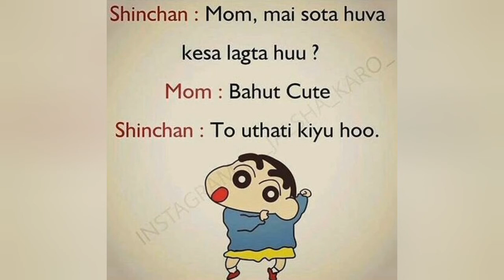Shinchan Memes That Will Definately Make You Laugh 😂 School Memes | Relatable Memes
Best shinchan memes ever Memes that will definately make you laugh. #1

I challenge you that you can't stop yourself laughing.

Shinchan Nohara
Nohara Family Memes
Mera Naam Bhi shinchan Hai
Shinchan Cartoon Memes
Shinchan hindi
Shinchan Episode
Best Shinchan memes
Best Shinchan Jokes
School Memes By shinchan
Funny shinchan memes
Shinchan memes
Relatable Memes
Shinchan
School Memes
Back to school memes
only students can understant
Try not to laugh
Best of all times
Shinchan memes whatsapp status
Shinchan status
Hilarious memes
Funny shinchan jokes
Shinchan hindi
Shinchan Cartoon

School memes
Only students will find it funny
Memes that will definately make you laugh
Memes that only a student can understand
Hilarious memes
Students memes
Relatable Memes
School Memes
Funny Memes